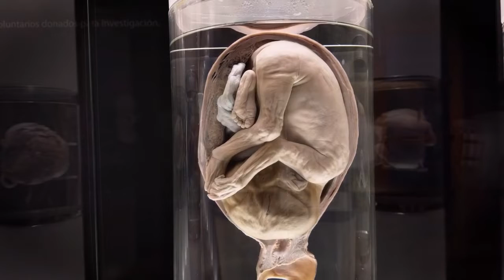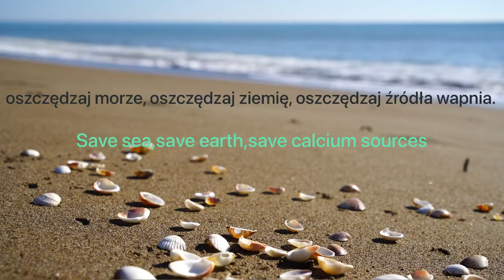Naturalny lek na niedobór wapnia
PRZYGOTOWANIE JADALNEGO PROSZKU WZBOGACONEGO W WAPNIA ZE SKÓREK JAJ
jak przygotować jadalny proszek wzbogacony w wapń ze skorupek jaj jako naturalny suplement wapnia dla zdrowych zębów, kości włosów itp'Regularne spożywanie 1-2 g przetworzonego proszku ze skorupek jaj kurzych jest najlepszym naturalnym organicznym rozwiązaniem na tzw. niedobór wapnia w organizmie człowieka po 50. roku życia.
Preparat w proszku ze skorupek jaja wzbogacony naturalnym wapniem.
Przygotowanie jadalnej mocy skorupki jajka składa się z kilku kroków

1. Czyszczenie skorupek jaj w następujący sposób.
Weź litr wody do pojemnika i dodaj po jednej łyżeczce każdej sody w proszku i octu do mieszadła, włóż zebraną skorupkę jajka do naczynia i wytrzyj każdą skorupkę kilka razy skórką cytryny i zadbaj o dobre oczyszczenie skorupek jaj.

  2. Gotuj oczyszczoną skorupkę jajka w wodzie w pojemniku przez 5-10 minut. To uwolni od wszelkich grzybów, zarazków, bakterii itp. Ochłodź je i wyjmij skorupki jaj

3. Usuń folię znajdującą się wewnątrz skorupki i połam ją na małe kawałki do smażenia lub pieczenia.

4. Osuszyć i usmażyć kawałki muszli na małym płomieniu gazowym, aż do zmiany koloru kawałków muszli.

5. Te smażone kawałki skorupki jajka przenieść do słoika młynka i zmielić na drobny proszek. {Młynek do kawy jest najlepszy do drobnego pudru].

6. Zbierz proszek ze skorupki jajka ze słoika młynka i trzymaj go w szczelnej butelce.

Request- the content is translated from English to Polish by google translate .If any mistake in any form please excuse and inform me with correction.